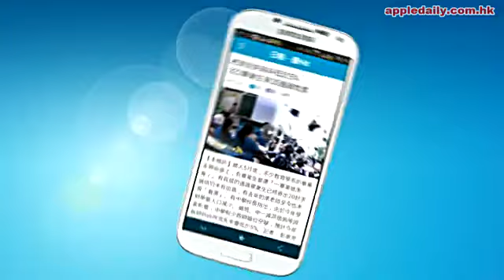兄妹舞舞舞 橫越地球半圈